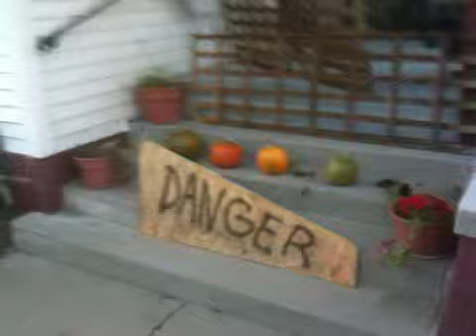My porch haunt 2009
My haunted Halloween porch 2009!